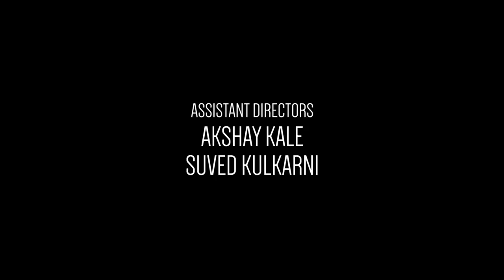HIGH TIME - EP 04 - DINKACHE LADOO (comedy Marathi web-series)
Starring Aashutosh Gokhale, Kshitish Date, Sainath Ganuwad, Siddharth Mahashabde, Ketaki Narayan and Tanvi Kulkarni.
Guest Starring Ashay Shirwadkar as Bipin's brother
Created by Shubhendu Lalit
Produced by Karvanda Nirmitee
Co-produced by Bandish Studios
Directed by Ameya Beknalkar
Written & Co-directed by Shubhendu Lalit
Executive Producers: Shubhendu Lalit, Suved Kulkarni, Ameya Beknalkar, Piyush Shah
Editing & VFX by Shubhendu Lalit
Co-story writer: Ameya Beknalkar
Director of Photography: Shubham Gahudale, Digvijay Thorat.
Colour Grading by Shubham Gahudale
Sound Design by Piyush Shah
Original Score by Ashutosh Sohoni
Casting by Shubhendu Lalit, Suved Kulkarni
Costumes by Sharayu Tayade
Visual Promotion by Karvanda
Publicity Rishikesh Taksale, Shaunak Deshmukh